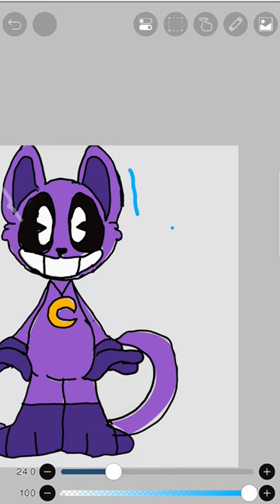March 31, 2024